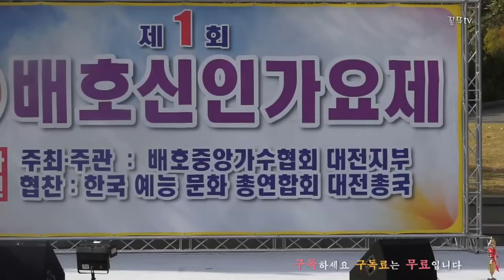곽윤자_사랑(김하정.곡)_참가번호 9번_제1회 배호신인가요제_가양비래공원_꽁뚜tv 181014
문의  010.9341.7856